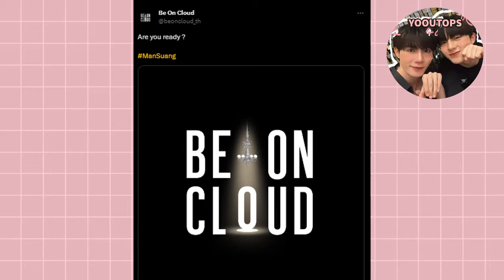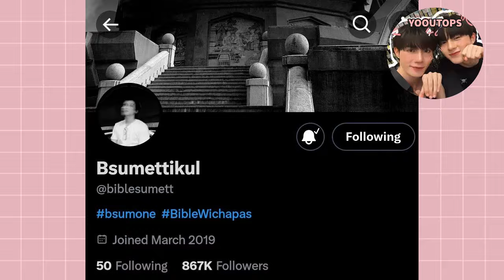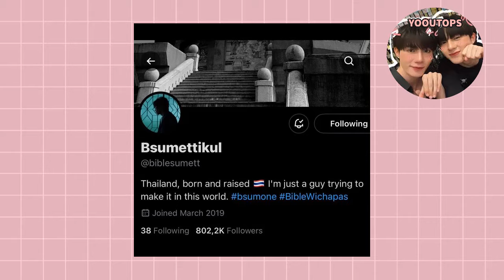BIBLE LO ELIMINO TODO ¿QUE PASO CON EL ACTOR? YINWAR REGRESA EN NUEVO PROYECTO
No puede ser! lo elimino todo? 😥 ¿que sucedio? entérate de esto y mas en este video

bl updates, Bible wichapas delete IG, Zeenunew today,   parejas Bl, Bl series update,